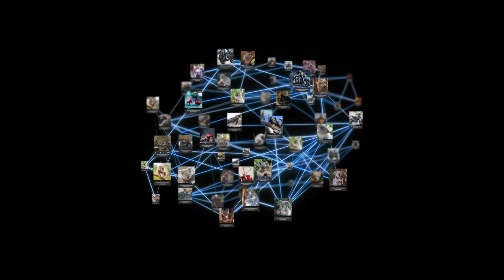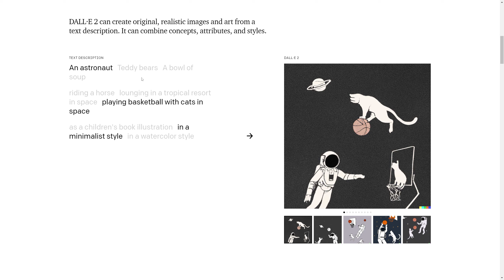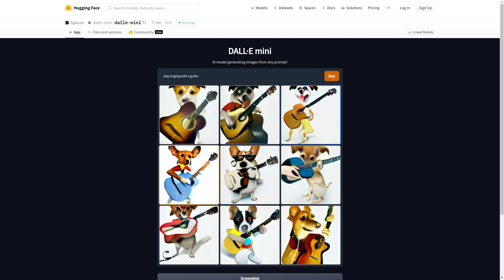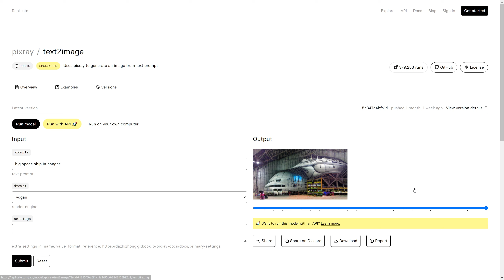IMÁGENES 100% generadas por INTELIGENCIA ARTIFICAL ¿Deberíamos preocuparnos?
Las imágenes creadas 100% a partir de inteligencia artificial ya son una realidad, vamos a probar algunas páginas web que crean este tipo de imágenes y vamos a analizar los resultados. Al final analizaremos si es una oportunidad o un problema para los creadores de imágenes.

📹 CONTENIDO:
00:00 Introducción
01:42 Probando la IA Starryai
02:47 Dall e Mini
03:05 Pixray
03:22 DeepDream Generator
03:44 Nigth Café
04:35 ¿Debería preocuparnos esta tecnología a los creadores visuales?